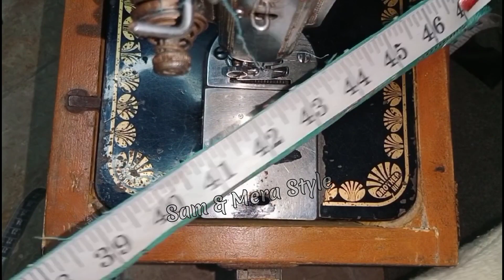Chinese Collar with Thread|| Overlap V Placket Neck Cutting & Stitching||Overlap Neck Design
sam & Mera style|
How to make double (پٹی والا گلا ) overlap neck design or Chinese Collar Cutting and stitching?

This video consist of a most latest Overlap Neck design with lace, which I'm going to tell you step by step cutting ✂️ and stitching in easiest way. After watching this video you will make a stylish Chinese Collar in easy way.